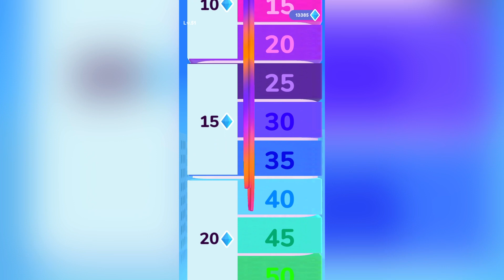Hair Challenge 51| Mobile Game | Games Video Trailer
Are you ready for a massive Hair Challenge? This is an adventure in which you have a super long majestic hair!